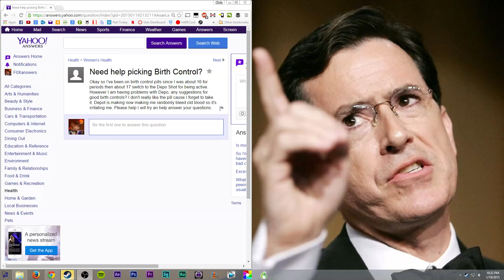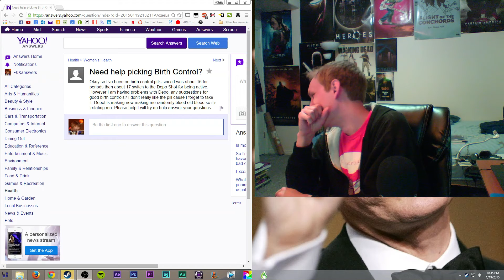Need help picking birth control?